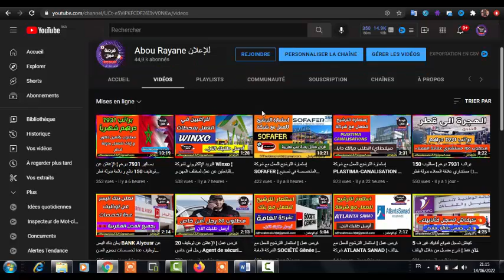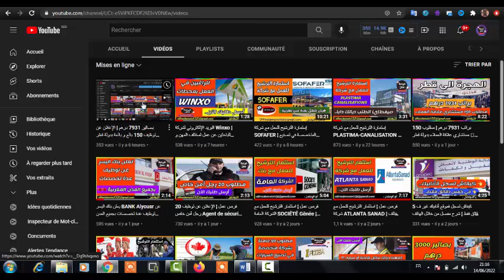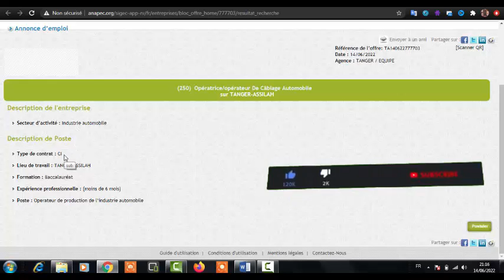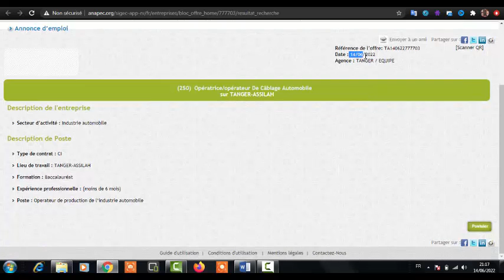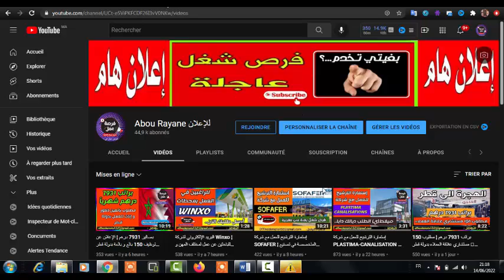فرص عمل كابلاج 2022 ¦ أعلنت شركة تصنيع السيارات عن توظيف 250 عامل و عاملة إبتداءا من باكالوريا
▬▬▬▬▬▬▬ஜ۩۞۩ஜ▬▬▬▬▬▬▬▬

▬▬▬▬▬▬▬ஜ۩۞۩ஜ▬▬▬▬▬▬▬▬

🔸انستاغرام ¦ Instagram :
rayane.mohamed.35380
▬▬▬▬▬▬▬ஜ۩۞۩ஜ▬▬▬▬▬▬▬▬

▬▬▬▬▬▬▬ஜ۩۞۩ஜ▬▬▬▬▬▬▬▬

▬▬▬▬▬▬▬ஜ۩۞۩ஜ▬▬▬▬▬▬▬▬
▬▬▬▬▬▬▬ஜ۩۞۩ஜ▬▬▬▬▬▬▬▬

Bien cordialement !!

▬▬▬▬▬▬▬ஜ۩۞۩ஜ▬▬▬▬▬▬▬▬